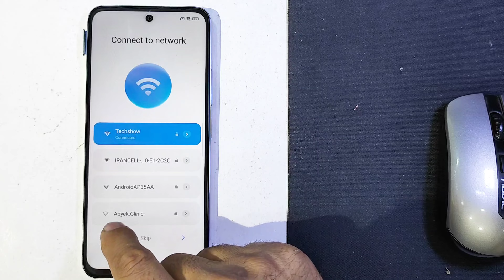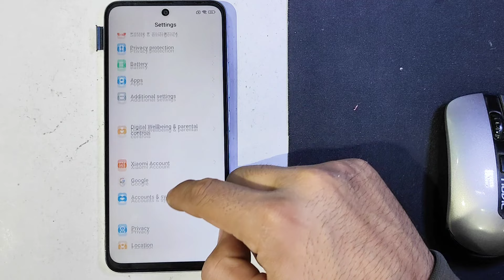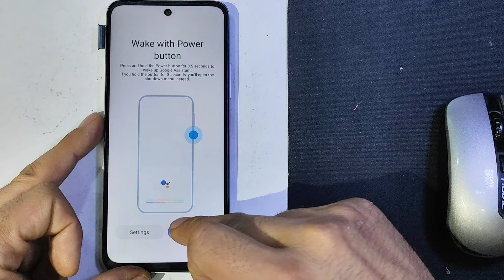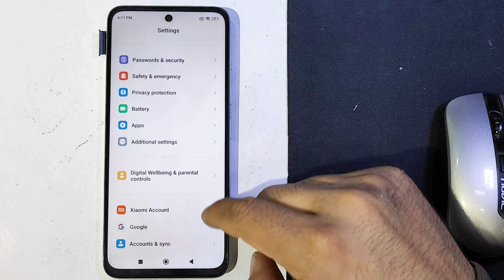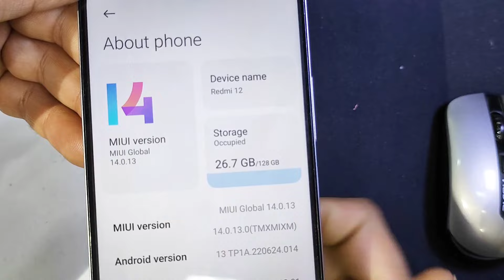Xiaomi redmi 12 miui 14.0.13 frp bypass without pc